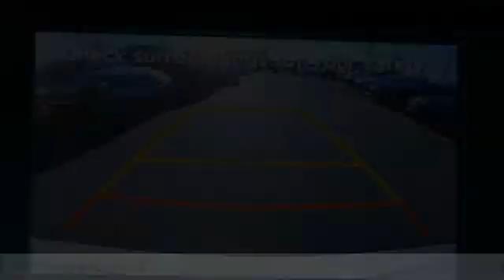2017 Hyundai Tucson Fredericksburg VA 13682D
2017 Hyundai Tucson SE

EPA 30 MPG Hwy/23 MPG City! Molten Silver exterior and Gray interior, SE trim. Superb Condition, GREAT MILES 46,078! iPod/MP3 Input, Satellite Radio, CD Player, Bluetooth, OPTION GROUP 01, Aluminum Wheels, Back-Up Camera CLICK NOW! KEY FEATURES INCLUDE: Back-Up Camera, Satellite Radio, iPod/MP3 Input, Bluetooth, CD Player Rear Spoiler, MP3 Player, Privacy Glass, Keyless Entry, Steering Wheel Controls. OPTION PACKAGES: OPTION GROUP 01. Hyundai SE with Molten Silver exterior and Gray interior features a 4 Cylinder Engine with 164 HP at 6200 RPM*. EXPERTS RAVE: Edmunds.com explains The 2017 Hyundai Tucson's ride quality strikes a good balance between sporty and comfortable.. Great Gas Mileage: 30 MPG Hwy. AutoCheck One Owner WHO WE ARE: We are a family owned and operated sales and service facility.Our family has been serving the automotive needs of the Fredericksburg community for over 50 years. We offer competitive financing, second chance Financing and a full service department, servicing all makes and models. Thank You! Horsepower calculations based on trim engine configuration. Fuel economy calculations based on original manufacturer data for trim engine configuration. Please confirm the accuracy of the included equipment by calling us prior to purchase.